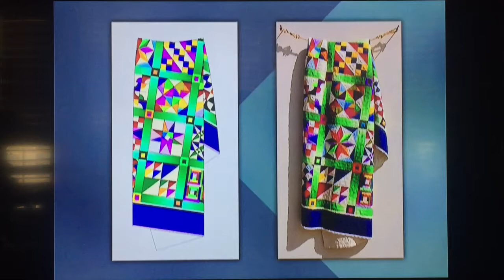Fraser Smith Wood Carver